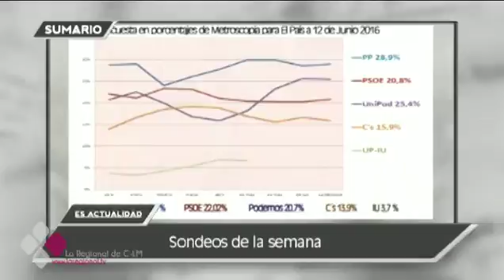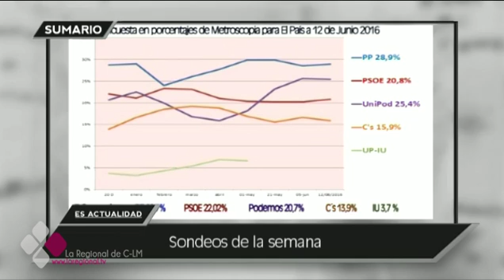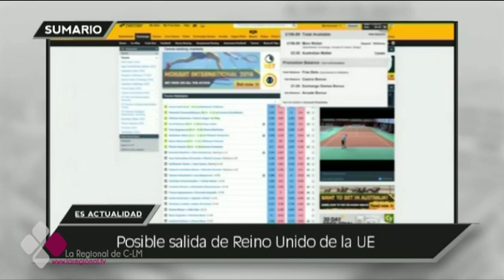ES ACTUALIDAD 16 06 16 A